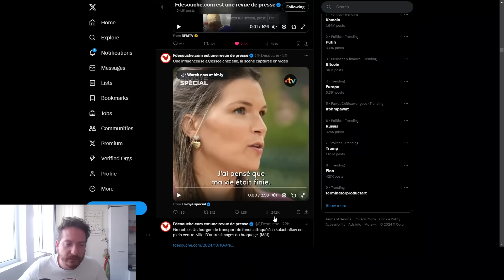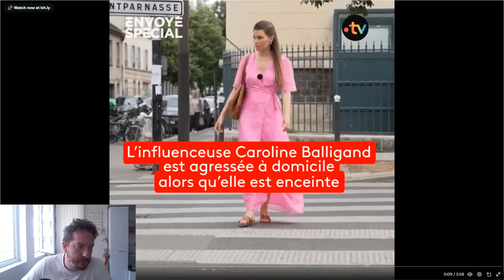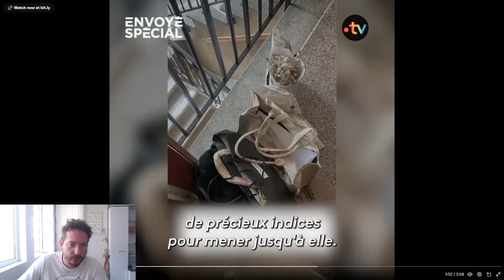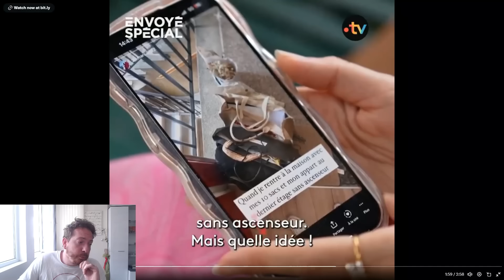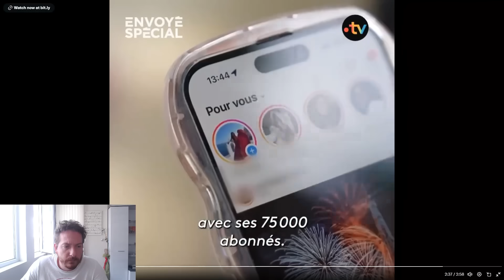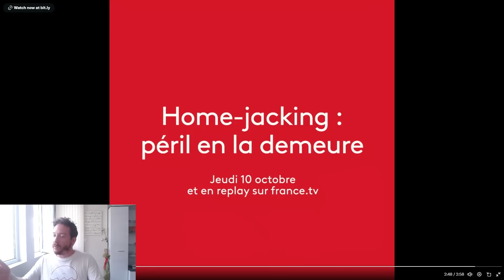CETTE INFLUENCEUSE SE FAIT AGRESSER CHEZ ELLE PENDANT QU'ELLE EST EN LIVE SUR INTERNET